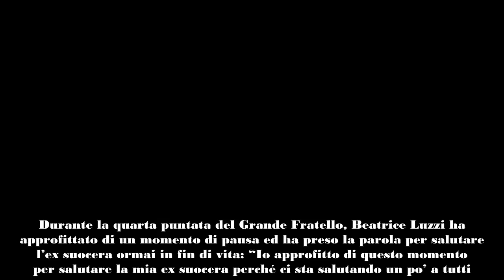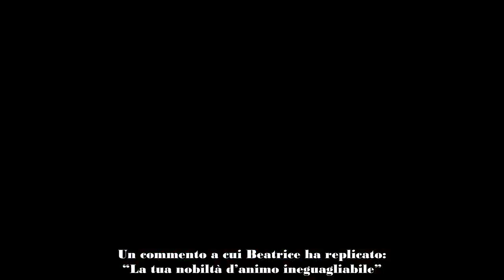Grande Fratello, polemiche dopo il saluto alla suocera in fin di vita Beatrice Luzzi rompe il silen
Durante la quarta puntata del Grande Fratello, Beatrice Luzzi ha approfittato di un momento di pausa ed ha preso la parola per salutare l’ex suocera ormai in fin di vita: “Io approfitto di questo momento per salutare la mia ex suocera perché ci sta salutando un po’ a tutti. Nelle prossime ore se ne andrà e non potendo essere lì per darle l’ultimo saluto lo faccio da qui. Ciao Laura”.